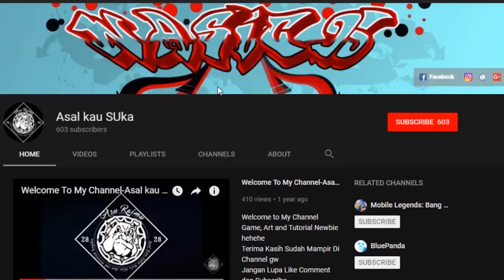Survey New Skin Clint | FIFA World Cup 2018 | Mobile legends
Hallo temen-temen, balik lagi di channel Asal kau SUka. Berikut ini akan saya tunjukkan survey skin Hero Clint. Skin ini special loh guys, buat nyambut FIFA World Cup
Survey new skin Clint, Bagusan 1 or 2? Semoga bermanfaat.